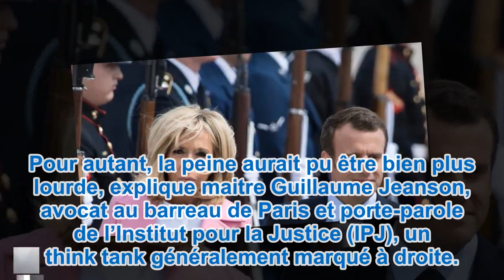Amendes, prison… Ce que vous risquez vraiment à menacer le président| YNCT TV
Amendes, prison… Ce que vous risquez vraiment à menacer le président